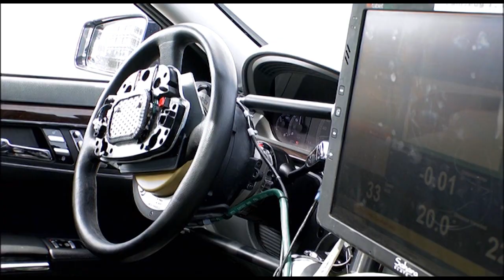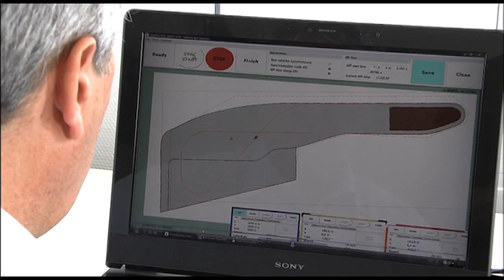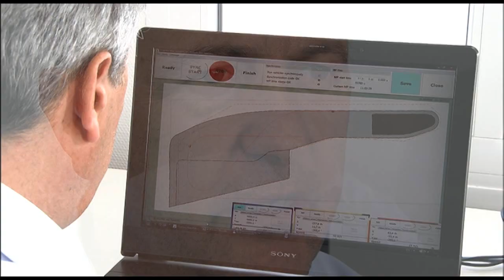Daimler Sindelfingen, Automatic Test Driving with Delta Tau's Precision Motion Control Technology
Check out the use of ABD Robots for Daimler ADAS systems using Delta Tau precision motion control technology. This driverless protocol is used to test maneuverability in potentially dangerous situations. Automatic test driving allows for high risk testing, with minimal risk to test drivers.